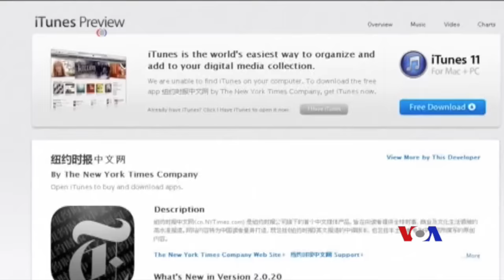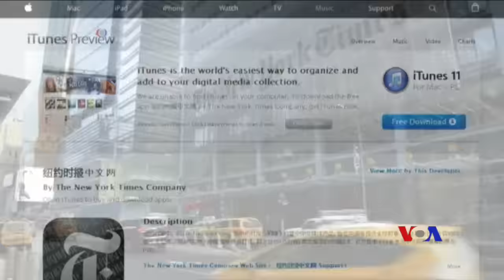蘋果將紐約時報應用從中國下架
美國蘋果公司已將《紐約時報》應用從中國區應用商店下架。 《紐約時報》星期四報導說 ，蘋果去年12月23日在中國政府的要求之下同時下架了《紐約時報》的英語和中文應用，蘋果稱這些應用違反了中國的法規。